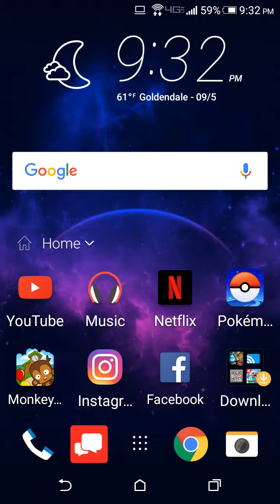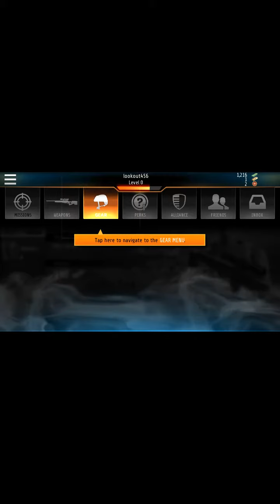Kill Shot Bravo